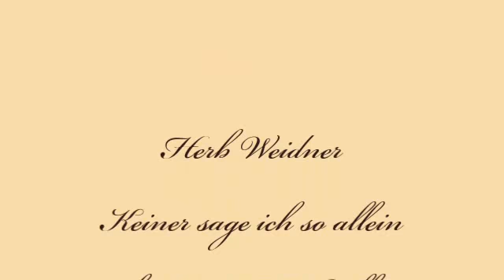Herb Weidner Keiner sage ich so allein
Mit Dank an Gottfried Benn. Musik für Geigen und Cello in a-moll op.1543cvtm. Gemälde von Oskar Frenzel